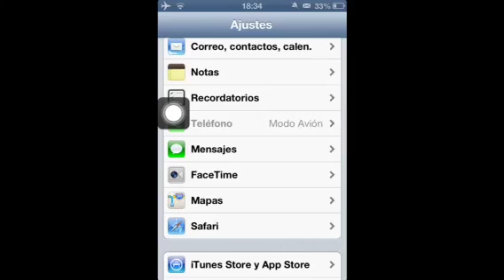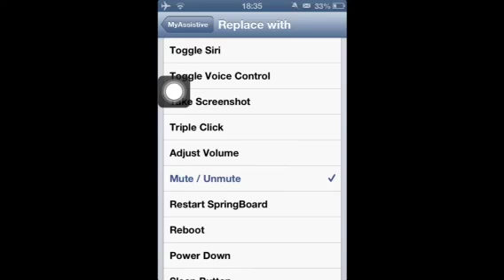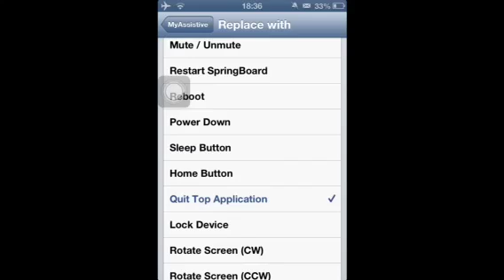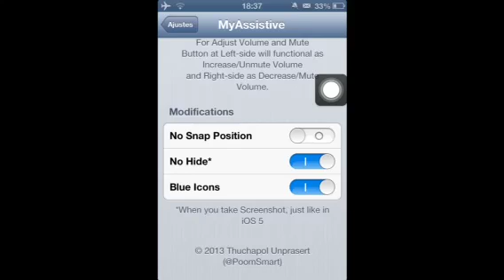Tweak MyAssistive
Tweak para configurar si AssostiveTouch